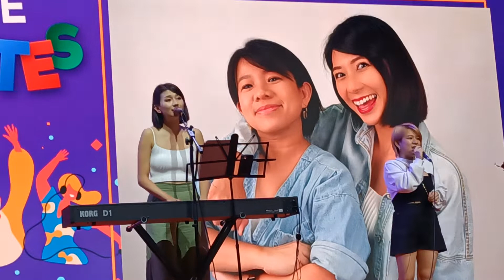Karyn and Charlene at Our Tampines Hub (20 June 2022) - 关怀方式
Charlene and Karyn performed the local song "关怀方式" originally sung by Chen Hanwei and Chua Leelian for the telemovie "Cupid Love".